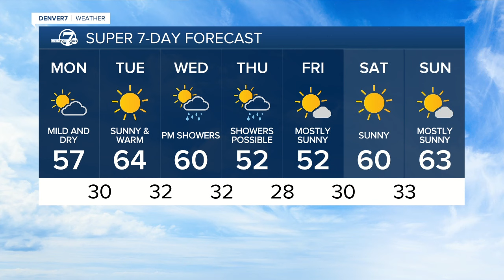A mild and dry start to the week for Denver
It will be a mild and dry start to the week, with high temperatures in the low to upper 50s across the eastern plains and 30s in the mountains.